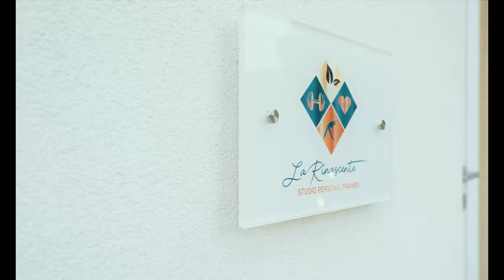MINI SPOT - LA RINASCENTE STUDIO FUNZIONALE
📽 Come Videomaker dedicato, sono entusiasta di presentare uno spot pubblicitario che accenderà la tua passione per il fitness e ti lascerà desiderare di più.

🏋️‍♀️ In questo video entusiasmante, sveliamo un regno dove il sudore incontra l'ispirazione e la dedizione si unisce all'innovazione. Preparati per un'avventura emozionante in una palestra all'avanguardia, progettata per spingere i tuoi limiti e ridefinire i tuoi obiettivi.